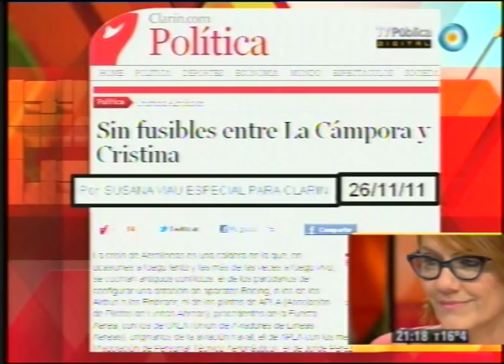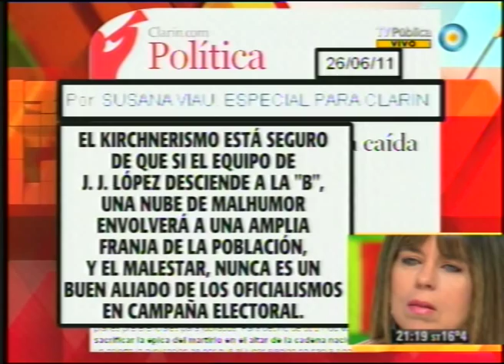Blog de Contenidos: Viau vs. Sarlo, la pelea por la sucesión de Carrió en 678 (22-03-12)